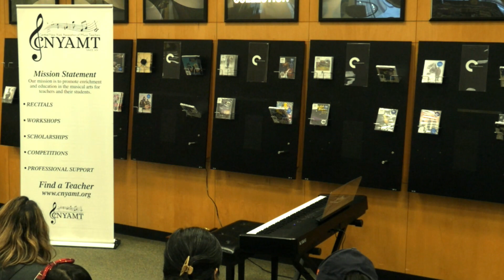2023 Winter Virtual Recital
Performances featuring the piano and ukulele students of Robbie Padilla. Happy Holidays and Happy New Year!